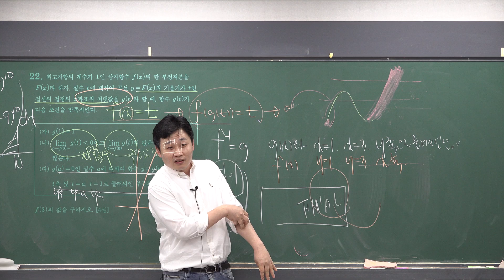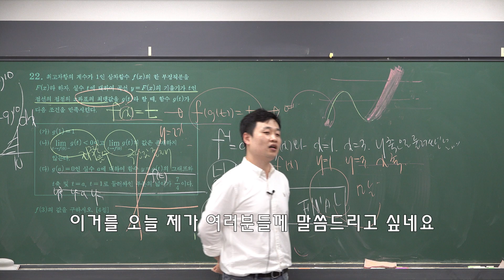수능 50일 전, MIND SET